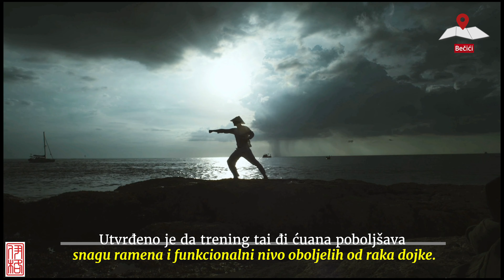Tai đi ćuan zdravstvene koristi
☯️ Tai đi ćuan (太極拳),  uključuje koordinisano kretanje, disanje i usmjeravanje koncentracije koje se koriste za zdravlje, meditaciju i trening samoodbrane.
🇨🇳 TAI ĐI ĆUAN ZDRAVSTVENI BENEFITI

‼️‼️ Čitav tekst na:

📍 Dokazano je da redovno vježbanje tai đi ćuana snižava krvni pritisak, poboljšava metabolizam lipida, smanjuje kardiovaskularne faktore rizika kod bolesnika sa dislipidemijom, štiti kardiovaskularni sistem i poboljšava hemodinamičke biomarkere gustine krvi.
📍  Tai đi ćuana ima pozitivan uticaj na zaštitu limfocita i jačanje imunoregulacije ćelija, poboljšavajući tako imunološku funkciju ćelija, posebno za osobe srednjih godina i starije osobe.
📍 Dokazano je da vježbanje tai đi ćuana, kao aerobna vježba niskog do umjerenog intenziteta i dugotrajnog trajanja, poboljšava kardiovaskularnu i funkciju pluća u smislu poboljšanog vitalnog kapaciteta, maksimalnog ventilacijskog kapaciteta i potrošnje kiseonika.
📍 Tai đi ćuan povoljno utiče na ravnotežu kod sredovječnih i starijih osoba.
📍 Postoje dokazi koji sugerišu da je tai đi ćuan učinkovit za održavanje mineralne gustine kostiju.
📍 Zdravstvene dobrobiti tai đi ćuana za pacijente sa rakom su obećavajuće. Na primjer, nedavna pilot randomizirana kontrolirana studija provedena u Šangaju pokazala je da je 16-nedjeljni program vježbanja tai đi ćuana za pacijente sa karcinomom pluća značajno smanjio ekspresiju CD55, što se pokazalo da negativno utiče na funkciju T-ćelija.  Pored toga, utvrđeno je da trening tai đi ćuana poboljšava snagu ramena i funkcionalni nivo oboljelih od raka dojke.
📍  Tai đi ćuan mogao bi biti učinkovit u liječenju negativnih emocija i psiholoških poremećaja poput depresije, agresije i opsesije.
📍 Redovno vježbanje tai đi ćuana može poboljšati kvalitet spavanja, ublažavajući poremećaje spavanja.
📍 Trening tai đi ćuana ima pozitivan učinak na volumen mozga i kogniciju kod starijih osoba.